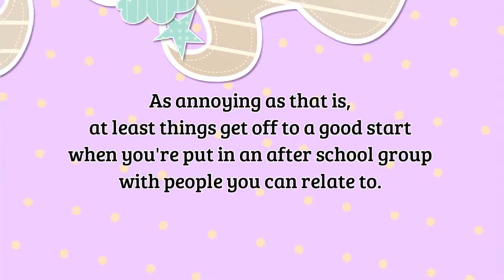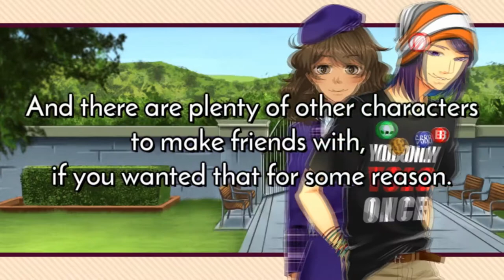XOXO Droploets - Developed by GB Patch Games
The Verdict on OpNoobs.com:

Your quest to quench your thirst while maintaining good relations with every other student is bigly entertaining, though occasionally you’ll speed through some of the more monotonous parts. On the surface, there is a lot to look at and dive into. Between the bunch of boys, to the mall at which you can shop, to the jobs you can work, it seems like there would be more variety to each choice, but each decision feels trivial; the repetitive nature of some of the conversations exacerbated this and, over time, XOXO Droplets lose its shine. However, the jerk characters of XOXO Droplets promises to entertain.